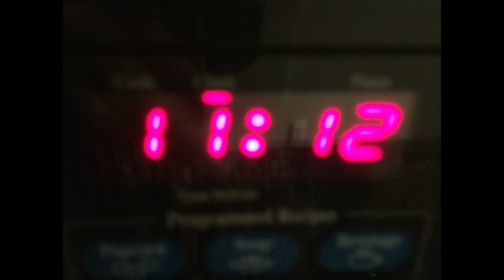One more episode - The binge watching Anime Song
So obviously I went a bit nuts with the editing especially the sound editing and overlapping voices…